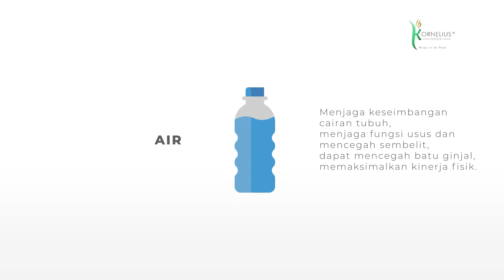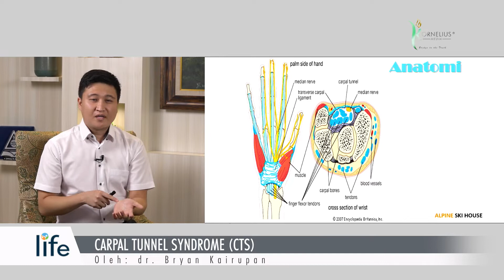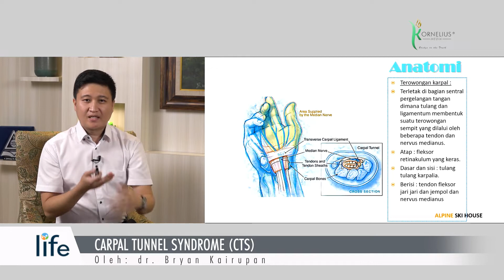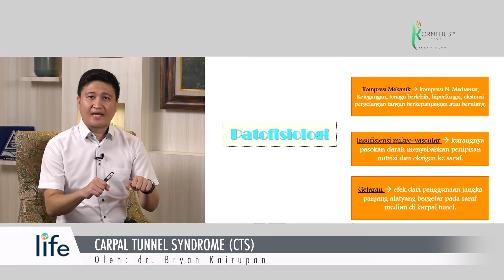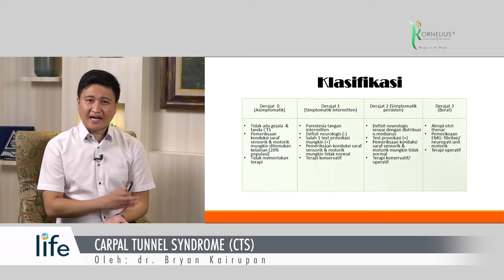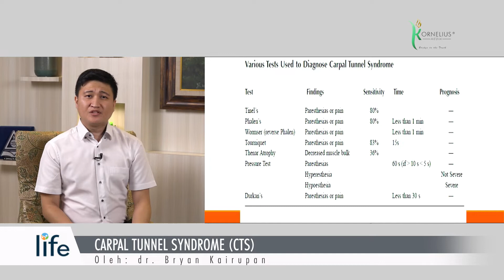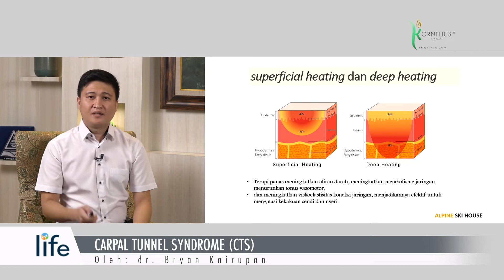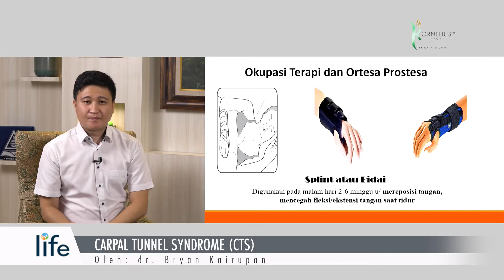CARPAL TUNNEL SYNDROM Oleh: dr. Bryan Kairupan| LIFE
► Saat ini kita akan mengikuti seminar kesehatan yang akan di bawakan oleh:  dr. Bryan Kairupan
▷ dan Topik yang akan kita bahas bersama dimalam ini, yaitu CARPAL TUNNEL SYNDROM